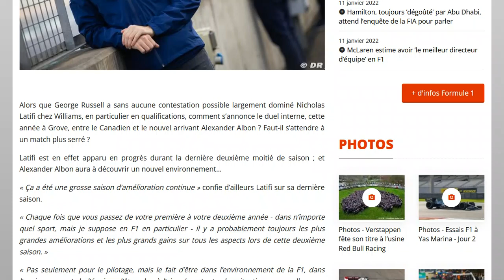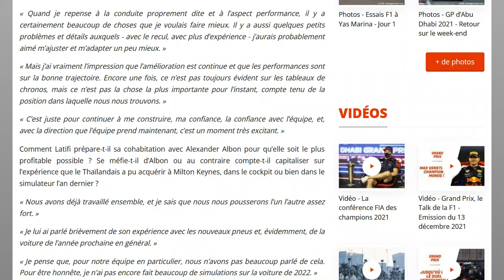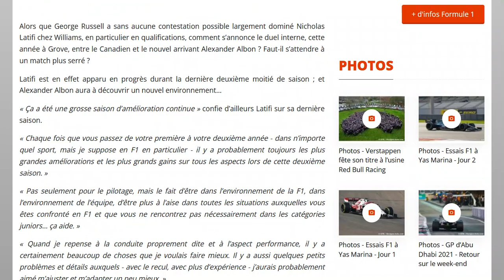Latifi se dit en progrès et il est prêt à battre son futur équipier Albon !